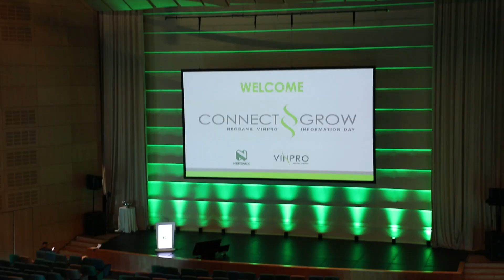Nedbank Vinpro Information Day 2023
The South African wine industry needs to be prepared for another difficult year, with local and international climates continuing to produce much uncertainty.

Presenters at the 17th Nedbank Vinpro Information Day themed Connect & Grow, held at the Cape Town International Convention Centre on 19 January 2023, were frank about the pressing economic and agricultural realities facing the wine industry at present, while encouraging participants to leverage their connections in order to mitigate the current reality.